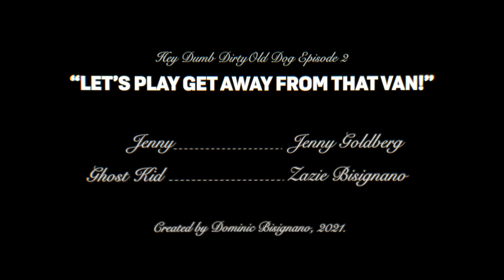Let's Play Get Away From that Van! - HDDOD Episode 2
After walking out of a live broadcast, Dumb Dirty Old Dog hangs out at Jenny's house.